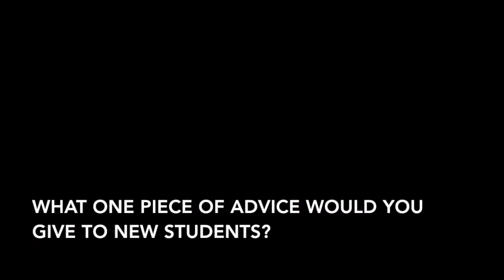Interview with Lee Pellington - Bass, Music Business, Performance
Lee Pellington is currently a Lecturer in Music and Sound Technology at Leicester College.